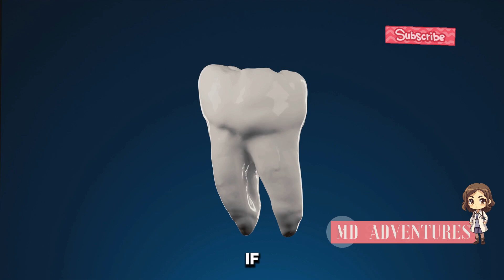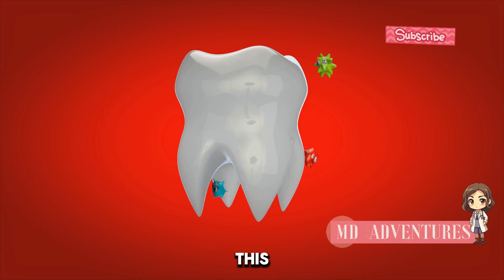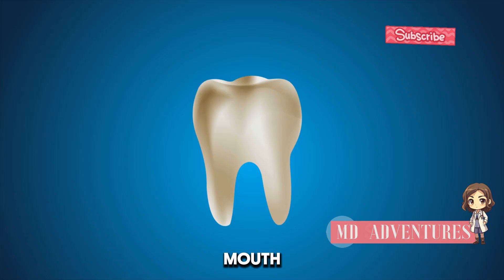Toothaches: Prevention Tips!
In today's video, we're focusing on a topic that everyone can relate to: toothache prevention. Toothaches can be incredibly painful and disruptive, but the good news is that many of them can be prevented with the right knowledge and care. We'll be sharing expert tips on maintaining good oral hygiene, discussing common causes of toothaches, and providing practical advice on how to avoid dental problems before they start. From daily habits to professional treatments, we'll cover everything you need to know to keep your teeth healthy and pain-free.